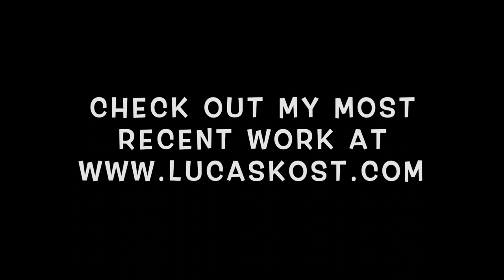Beautiful Wood Carving: Cottonwood Bark Wood Spirit by Lucas Kost (with music by Lyle Brewer)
This sleepy guy was carved in Winnipeg, Manitoba, Canada. If you enjoyed the video, feel free to check out my website where you can learn a bit about me, see what I have for sale, sign up for carving lessons, and inquire for custom work.

If you liked the music you heard, go check out Lyle Brewer